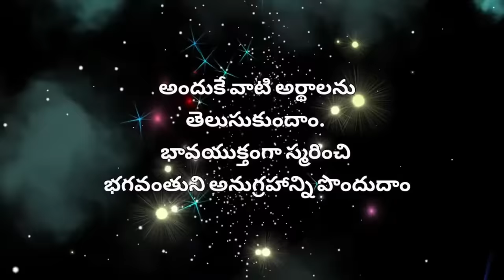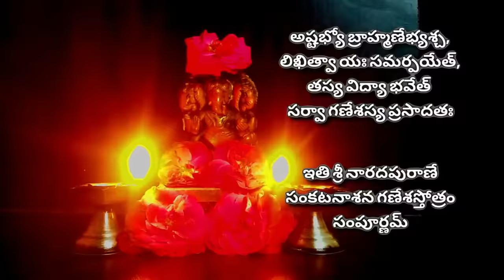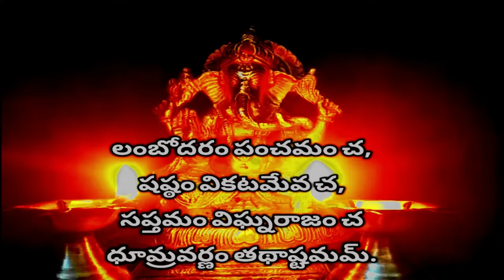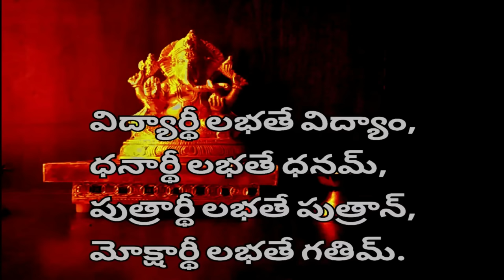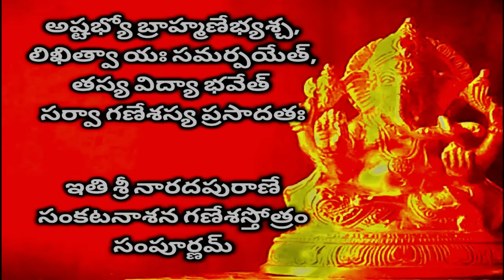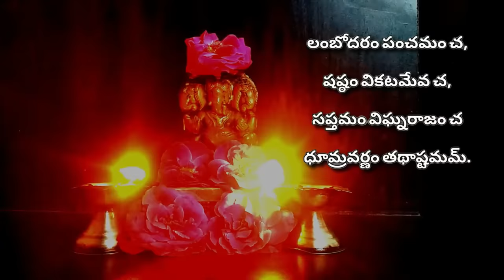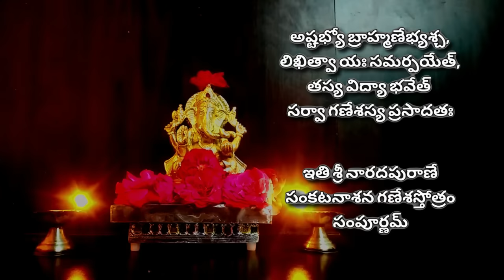sankata nasana ganapathi stotram telugu lyrics and meaning | sankatanasa ganesha sthothram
SANKATANASANA GANAPATI STOTRAM TELUGU LYRICS AND MEANING

 Sankada Nasana Ganesha Stotra is taken from the Narada Purana. Chanting this Ganesha Stotra daily removes all obstacles and ensures all round success.
As the name indicates, the SANKATA HARA GANESHA STOTRAM is a very powerful. This sloka is chanted daily for three times to get rid of all the problems.  Praying this Stotram will help to get knowledge, wealth, get salvation and all wishes fulfilled

For your Support : A/c no: 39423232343  IFSC SBIN0018852  State Bank of India

SANKATANASANA GANAPATI STOTRAM

Narada Uvacha:

Pranamya Sirasa devam Gauri Puthram Vinayakam
Bhaktavasam Smarennithyam Ayuh Kamartha Siddaye !

Prathamam Vakrathundam cha Ekadantham Dvithiyakam
Thrithiyam Krishna Pingaaksham Gajavakthram Chathurthakam

Lambodaram Panchamam cha Shashtam Vikatameva cha
Saptamam Vighna Rajam cha Dhoomravarnam thathashtakam

Navamam Phala Chandram cha Dasamam thu Vinayakam
Ekadasam Ganapathim Dwadasam thu Gajananam !!

Dwadasaithani Namaani Thri Sandhyam Yah Pathennarah
Na cha Vighna Bhayam thasya Sarva Siddhi karim Prabho!

Vidyarthi Labhate Vidyam Dhanarthi Labhate Dhanam
Puthrarthi Labhate Putraam Mokshaarthi Labhate Gatim

Japeth Ganapthi Stotram Shadbhirmaasai Phalam Labheth,
Samvatsarena Siddhim cha Labhate Naathra Samsayaha !

 Ashtabhyo Brahmanebhyash cha Likhitwa yah Samarpayeth
Thasya Vidya bhavetsarva Ganeshasya Prasadathaha !!

Ithi Sri Narada Purane Sankashta Nashana Ganapathi Sthothram Sampoornam